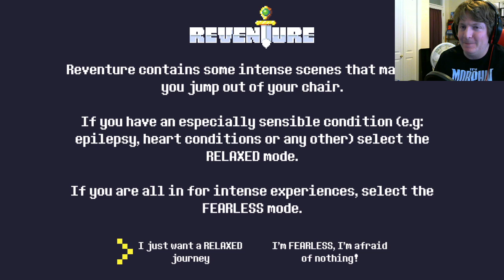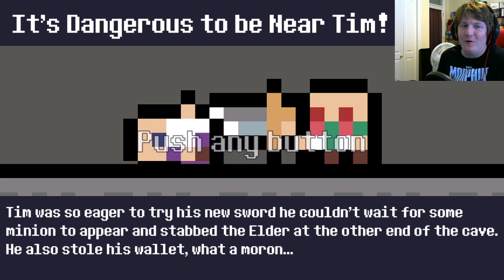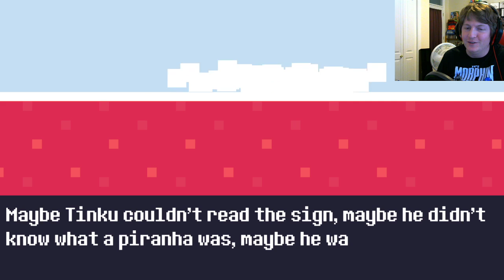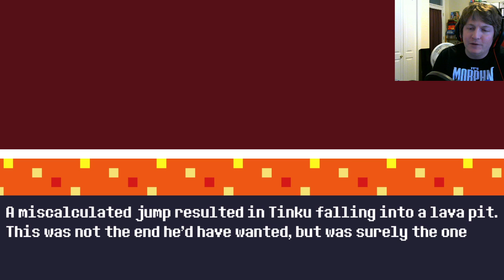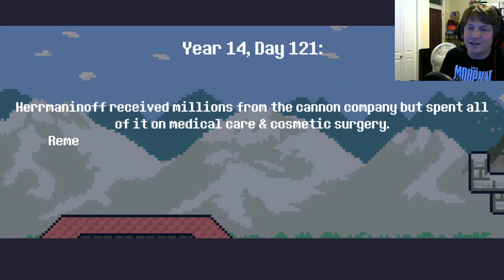Try Again and Again and Again and... - Reventure